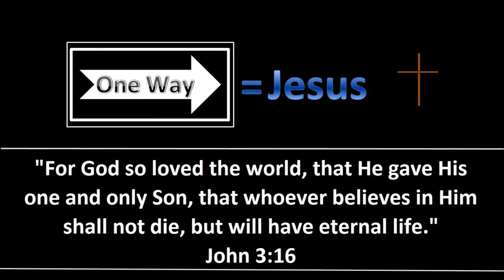BNSF Grain Train Heading East Outside of Lee, IL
I caught this BNSF Grain Train heading east just outside of Lee, IL.